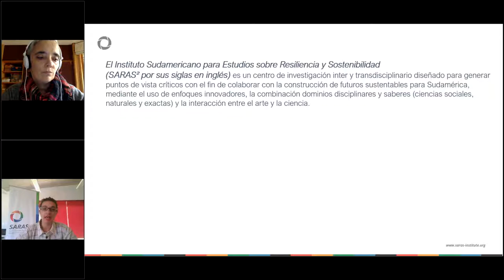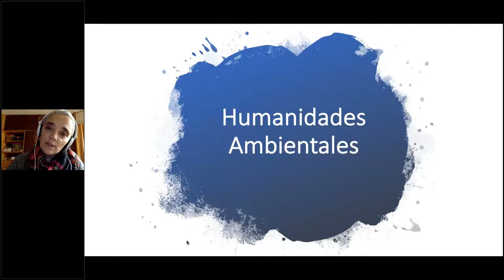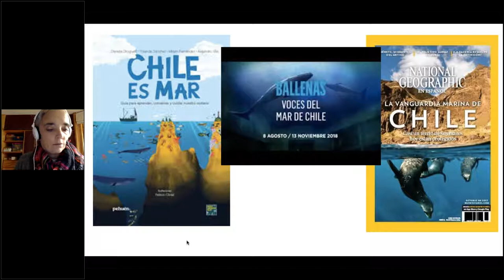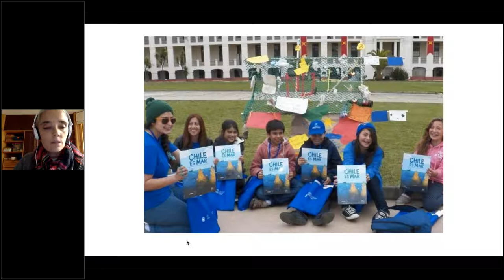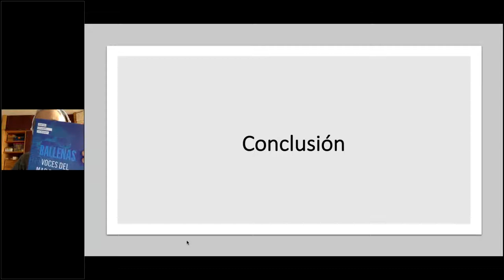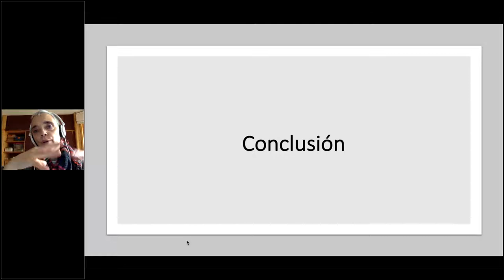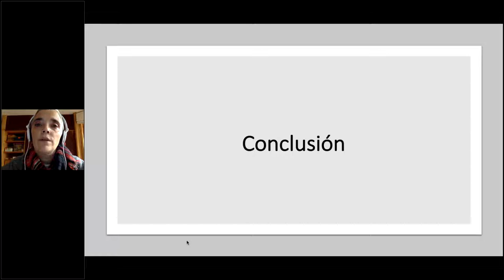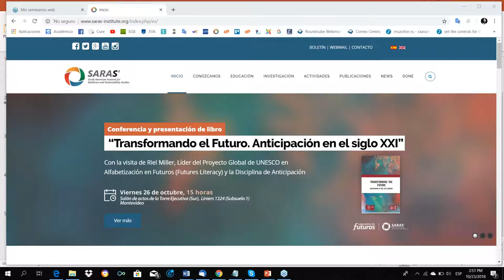Webinar: La trampa del lenguaje cuando nuestras palabras dicen otra cosa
Seminario en línea a cargo de la Prof. Andrea Casals, desarrollado en el marco de las Humanidades Ambientales, tópico impulsado por el Instituto SARAS para América Latina tras la conferencia "Humanidades y Ecología para el siglo XXI".